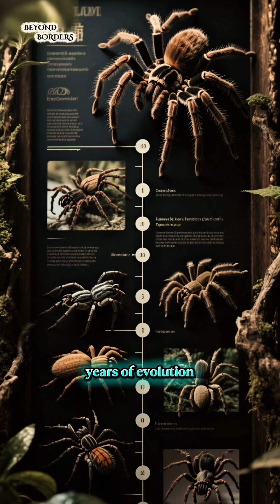Are Tarantulas the MOST FEARLESS creatures in nature?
Join me as I dive into the wild to see if tarantulas really are the most fearless creatures in nature – I'll be facing my fears head-on!

Tarantulas are one of nature's most incredible survivors?

These eight-legged wonders can go without food for an astonishing two years! Yes, you heard that right - while most of us can barely make it a few hours without getting hangry, these fascinating creatures are out here living their best lives on an empty stomach for months on end.

But how do they do it? Well, it's all about their remarkable metabolism. Unlike us humans, tarantulas are masters of energy conservation. They can slow down their bodily functions to an absolute minimum, basically putting themselves into a sort of survival mode. Think of it like their own personal power-saving feature!

What's even more fascinating is that during these long fasting periods, they don't just lie around doing nothing. They can still hunt, molt, and even mate. It's like they've got this built-in survival superpower that puts our human capabilities to shame.

This incredible adaptation helped them survive through millions of years of evolution, making them one of the most resilient species on our planet. So next time you're feeling hungry after skipping lunch, just remember - somewhere out there, there's a tarantula casually entering its second year without a meal!

🌍 “Discover the world with Beyond Borders—follow for daily mind-blowing facts!”